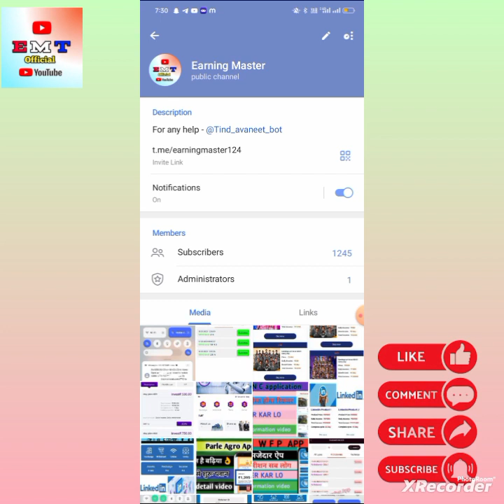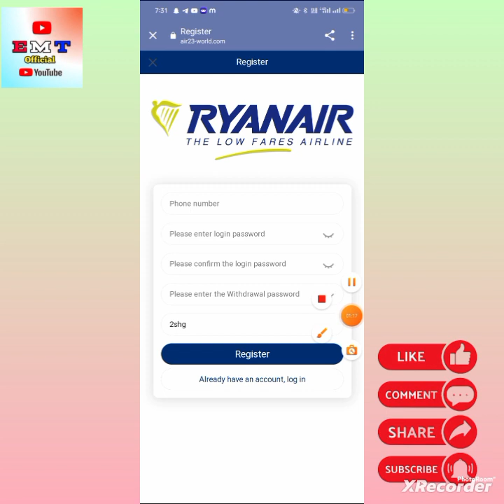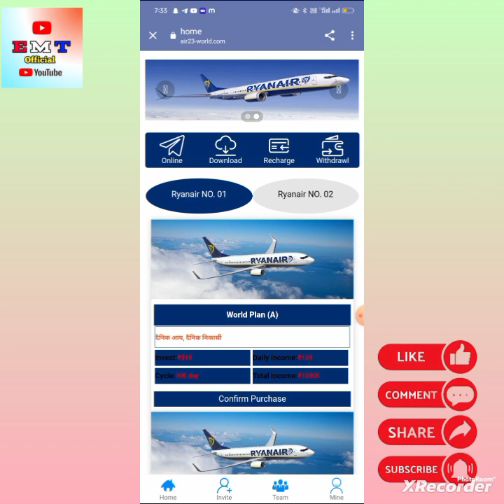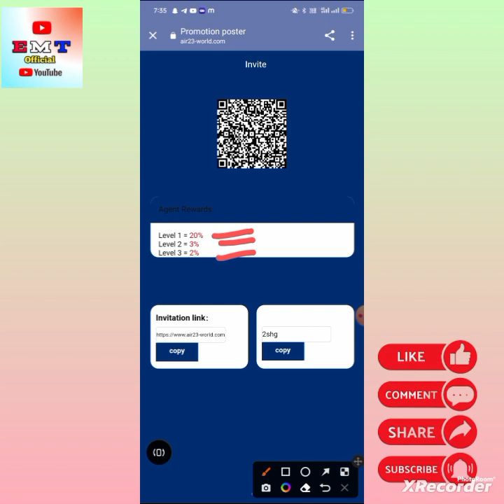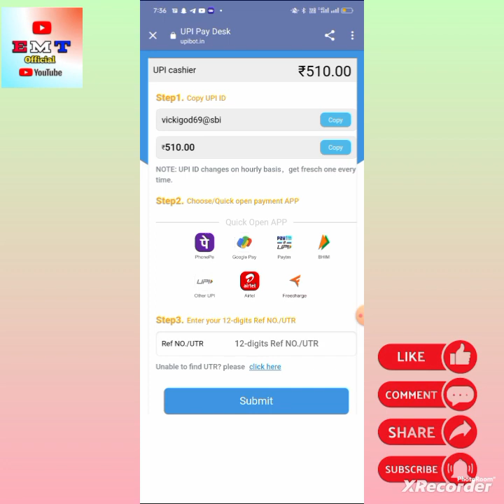RYANAIR APPLICATION new earning video दो प्लान लो खूब पैसा कमाओ!!